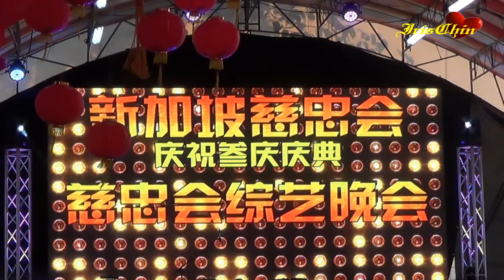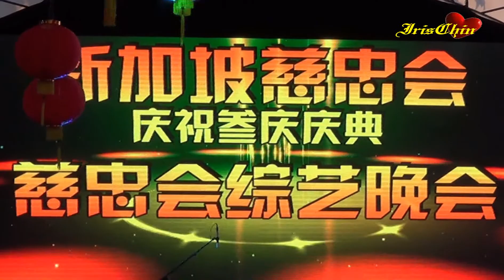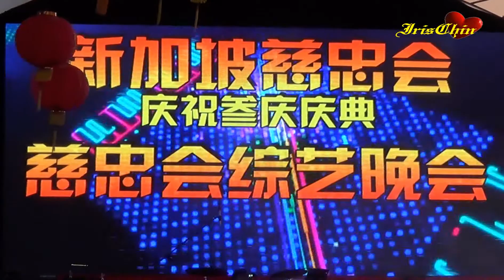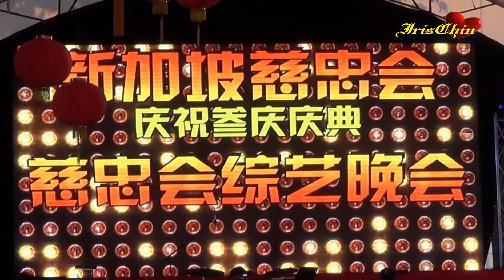▌• 全场伴奏►飞鹰大樂隊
▌• 丽星娱乐制作♦新加坡慈忠会慶祝三庆庆典
▌• 灯光音响►专业舞台制作
▌• 364D Macpherson Road
▌• on 20 Feb 2014